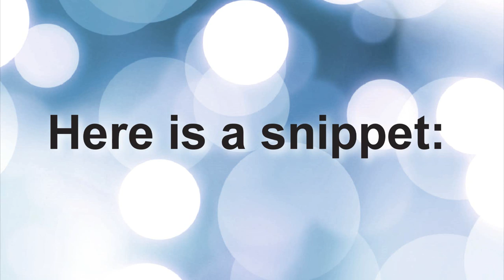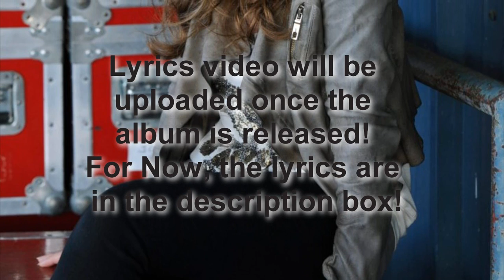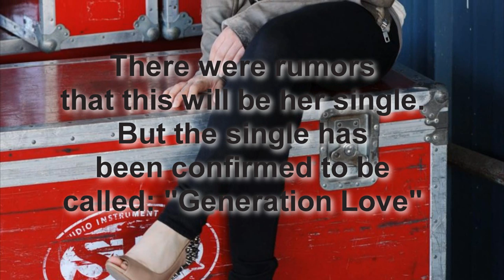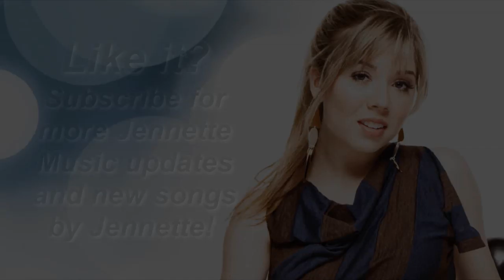"The Summer Song" - Jennette McCurdy Music Update 2#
Second update on the segment: "Jennette McCurdy Music Updates" where I tell you guys some news about Jennette's music career!
Todays update is all about her upcoming song  "The Summer Song"!

Lyrics:
I hear the tires just out side by my window
Run out the door, hop in the
Passenger seat
Now we're gone!
Just blastin' our favorite songs!

Windows all down
Not a cloud in the sky
Hangin' with friends in a hot July
and I sing

Summer's finally here,
It's the perfect time of year
Singin' Yeah Yeah Yeah!!
Soakin' up the sun
Time to have a little fun

Jumed out of the Jeep
When we get to the beach,
Run to the shore
Feel the sand on our feet
It's so nice
Just living underneath the sunshine
Yeah, ain't this the life!

(repeat chorus)

I don't think I've ever felt so alive
There's nothing quite like
Summertime!

(repeat chorus)